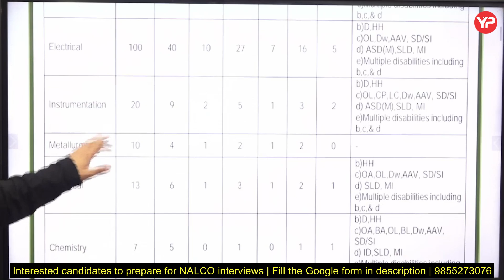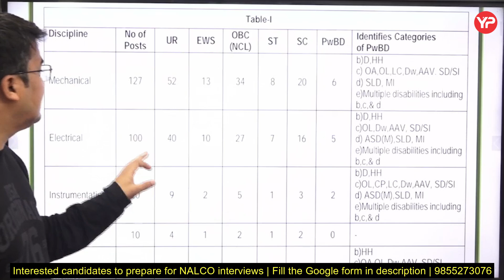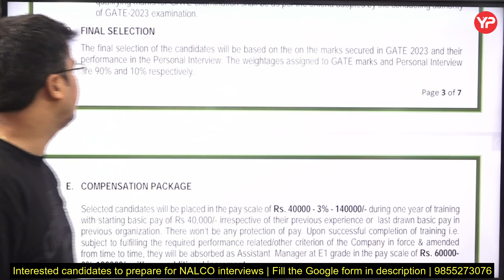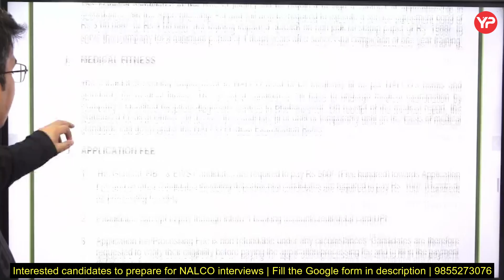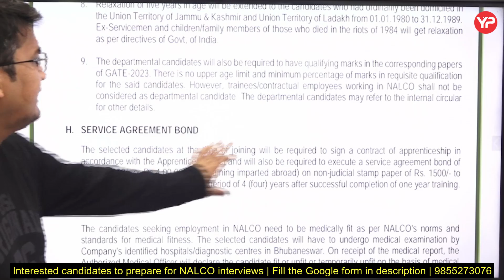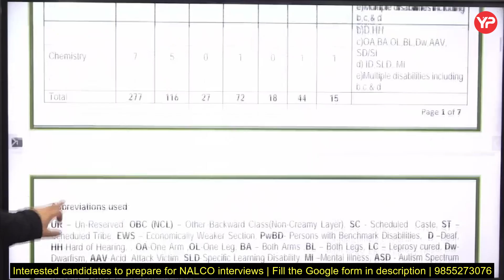277 Vacancies as GET in NALCO through GATE 2023 | NALCO Recruitment Notification 2024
277 Vacancies as GET in NALCO through GATE 2023 | NALCO Recruitment Notification 2024